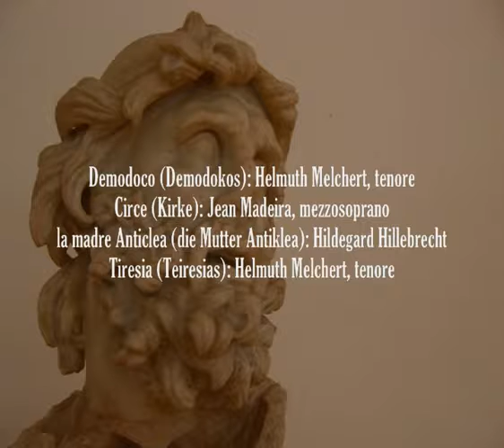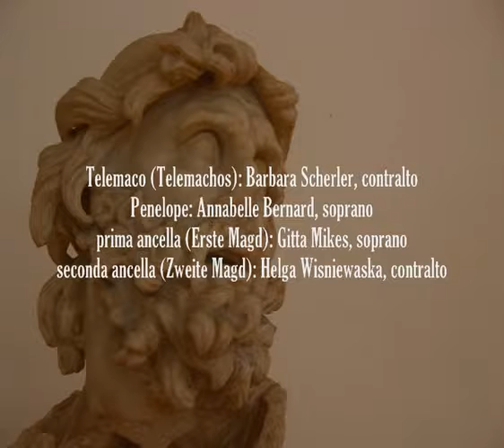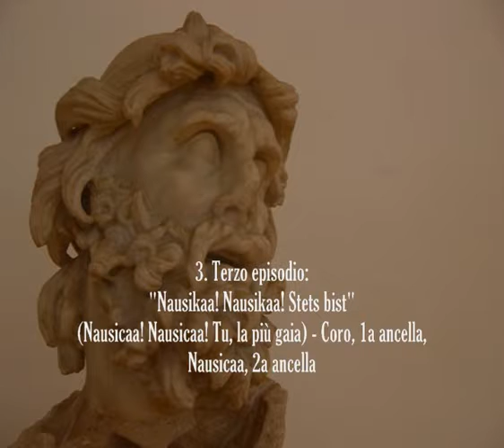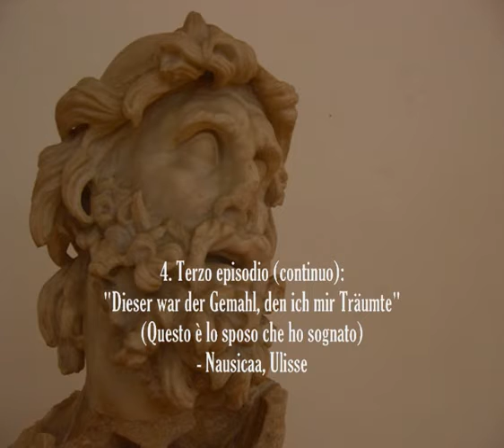Luigi Dallapiccola • Ulisse • Prologo (Voci, Coro & O.+ 2Sx • 1959/68)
FORMAZIONE: Solisti, Coro e Orchestra con la presenza di 2 Saxofoni
ANNO: 1959/68
DURATA: -
COMPOSITORE: Luigi Dallapiccola